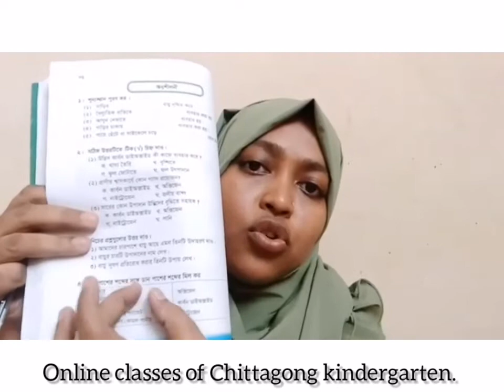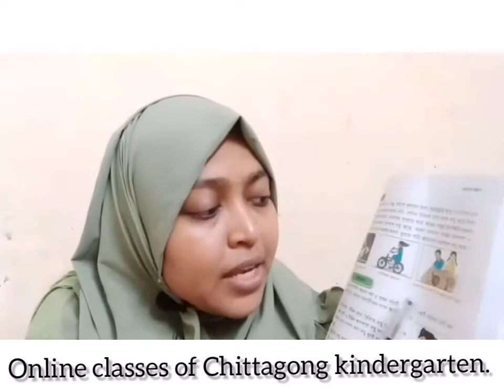01 June'2021 Class Three Primary Science